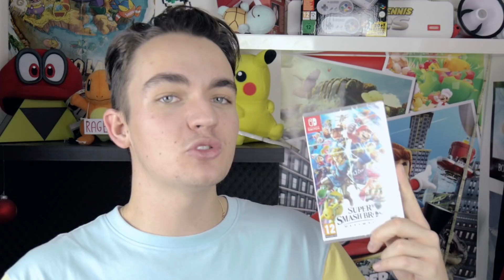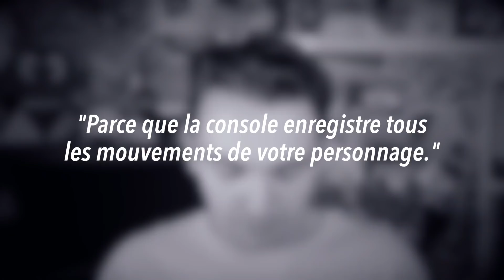3 ASTUCES sur SUPER SMASH BROS ULTIMATE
Aujourd'hui je vous partage 3 astuces que j'ai découvert sur Super Smash Bros Ultimate sorti sur Nintendo Switch le 7 décembre 2018.

Un grand merci à toutes les personnes qui lâchent leurs meilleurs Carapouce Bleu !

Merci à Jamison pour sa musique de fin "SQUIRTLE SQUAD 2012"